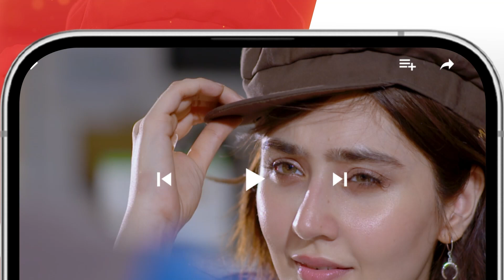Recap - Kahain Kis Se - Episode 14 - [ Washma Fatima & Subhan Awan ] - 28th November 2023 - HUM TV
CAST:

Subhan Awan,
Washma Fatima,
Ghana Ali,
Syed Afraz Rasool,
Hareem Sohail,
Muhammad Ali Josh
Fareeda Shabbir,
Behroz Sabzwari,
Ambar Khan,
Majida Hameed,
Khalid Bin Shaheen,
Farah Nadeem,
Ayesha Kamran,
Ahmed Rafique,
Yashmeera Jan,
 Urooj,
Aliya Jamshed,
Huma Nawab,